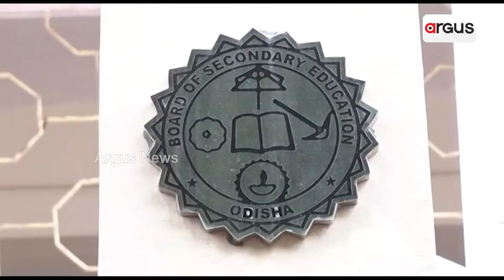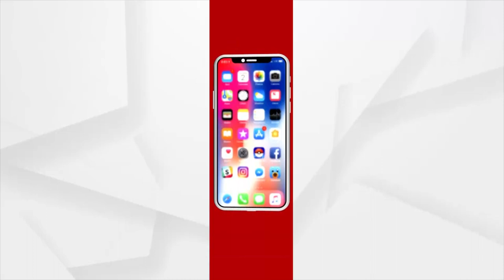Odisha: Matric Exam Results To Be Announced On May 18